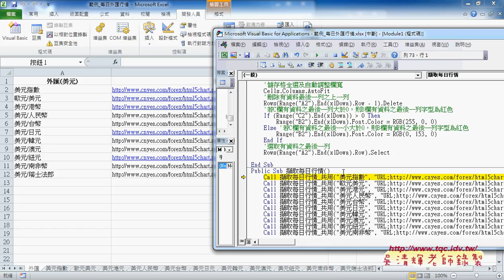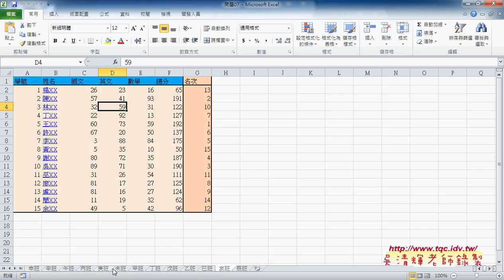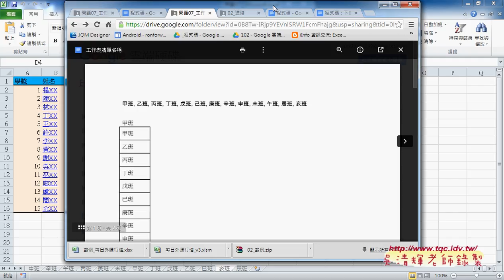02 如何利用陣列快速搬移工作表位置EXCEL VBA自動化 吳老師1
上課內容：
01_如何批次下載外匯資料範例與工作表相關
02_如何利用陣列快速搬移工作表位置
03_如何按照某範圍排序與筆畫排序
04_如何將資料放在陣列再移動工作表
05_如何新增暫時性工作表排序後刪除
06_如何設計表單與另存新檔並郵寄
07_如何按照清單排序與另存新檔
08_如何讓使用者自行選擇目錄

與前幾期的課程雖然用的是相同的範例，但最大的不同在：
1.除了解說建函數公式，並將之轉成自訂函數，把複雜的公式變簡單。
2.如何將複雜的公式變成簡單的按鈕，按下按鈕就自動完成工作。

內容主要分成：
1.常用函數
2.進階函數應用
3.從函數到VBA設計
4.如何自訂函數
5.VBA程式設計入門
6.如何錄製巨集與修改
7.如何將大量資料轉存到資料庫
8.如何讀取資料庫資料

優點：
1.可非線性學習：可按照自己最不熟的部分多次學習。
2.可反覆學習：有疑問可以多次聽講，保證學的會。
3.可攜帶學習：只要有瀏覽器就可以播放SWF檔，MAC電腦也沒問題。

課程理念:
1.以循序漸進的方式, 透過詳細的說明和實用的Excel VBA範例, 逐步了解整個 VBA 的架構與輪廓,進而學習 VBA 變數、函式及邏輯的觀念, 即使沒有任何程式設計基礎, 也能自己親手撰寫 VBA 程序來提昇工作效率, 晉身職場 Excel 高手！ 2.進而解說EXCEL與資料庫的結合，將EXCEL當成資料庫來使用，結合函數、VBA等更深入的功能，讓資料處理和分析的應用更上層樓。 3.將結合GOOGLE雲端試算表，教您如何將EXCEL函數雲端化與網路化。

吳老師 2014/12/9